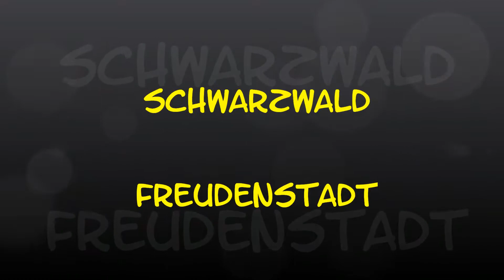Freudenstadt (West rein, Ost raus)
Ortsdurchfahrt im Schwarzwald/FDS:

Freudenstadt ist eine Große Kreisstadt mit 23.150 Einwohnern (31. Dezember 2017) im Regierungsbezirk Karlsruhe in Baden-Württemberg und Sitz des Landkreises Freudenstadt. Freudenstadt ist ein anerkannter heilklimatischer und Kneippkurort sowie ein traditionell beliebter Urlaubsort.
Freudenstadt liegt im nordöstlichen Schwarzwald. Es befindet sich 66 Kilometer (Luftlinie) südwestlich von Stuttgart und 61 Kilometer südlich von Karlsruhe auf einem Hochplateau am Ostrand des Nordschwarzwalds auf 591 bis 968 Metern Höhe in der Region Nordschwarzwald.